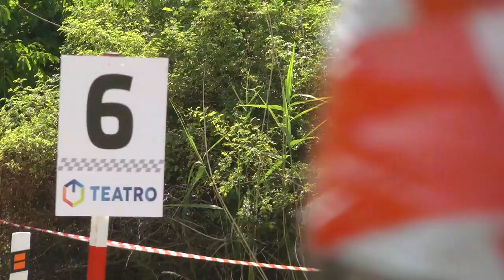PAV Oždianske serpentíny 2016 - Milos Koleno sen - Skoda 130 LR [MaxxSport]